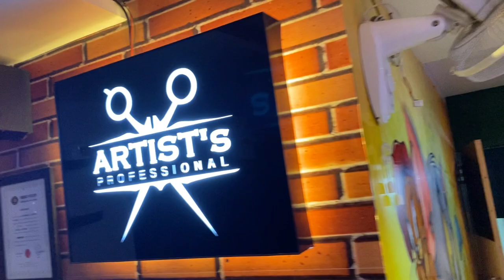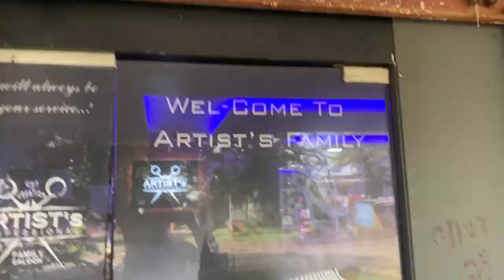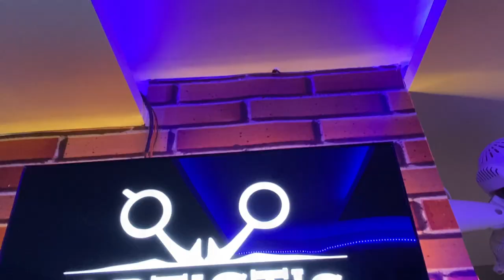Bhai ja raha hai GOA trip pe...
The team ARTIST ,
Ye hmara 2nd vlog hai . Yis vlog se ham aapko hmara daily routine, hmara work dikhne wale hai.
Yis video se aap hasiy, inspire hoiye.
Hme instagram pe follow kijiye:-